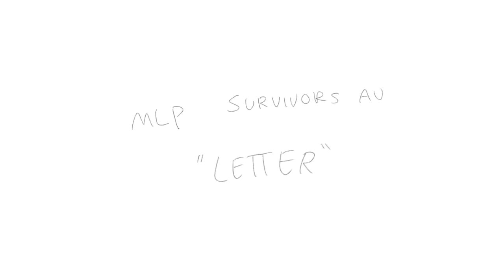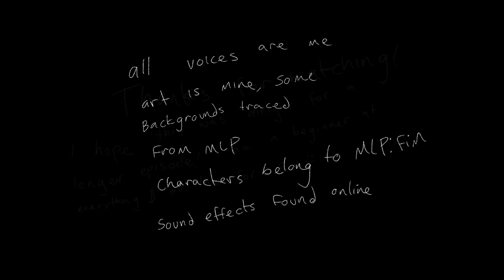Letter (MLP survivors infection au/grimdark)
A longer episode this time!!
All voice acting is done by me
All art is mine except for some of the backgrounds, which are are traced from mlp:fim :)